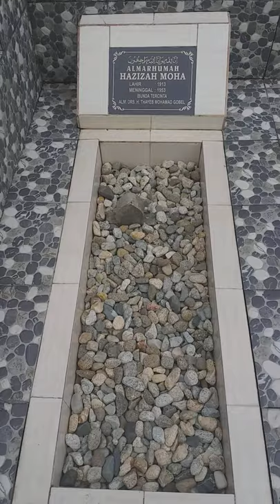MAKAM KELUARGA BESAR GOBEL ( NENEK RAHMAT GOBEL)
Pemakaman Keluarga Besar Gobel (Nenek Pak Rahmat Gobel)
Lokasi di Kel Limba U2 Kec. Kota Selatan Kota Gorontalo.